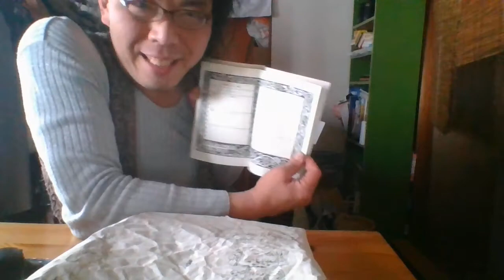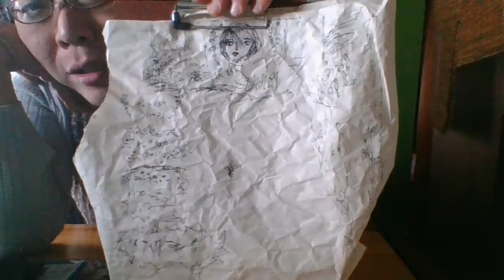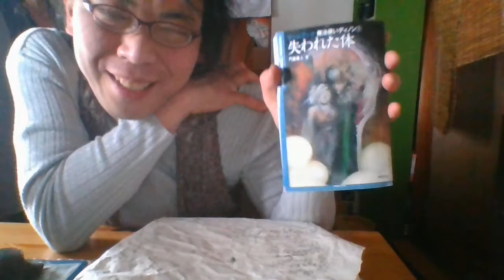ゲームをするときはチャートや地図は自分で描こう。